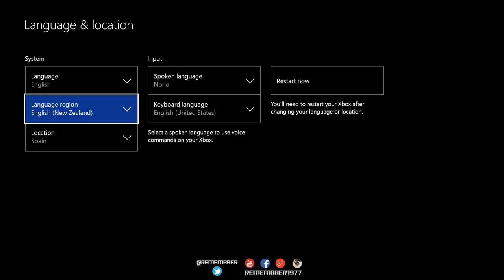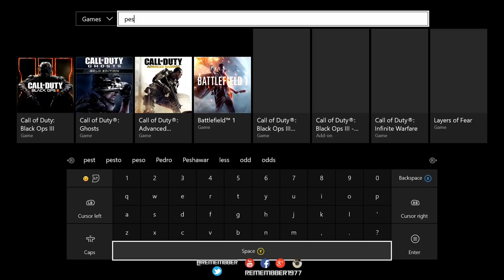PES18 DEMO DISPONIBLE + COMO DESCARGARLA / GAMEPLAY